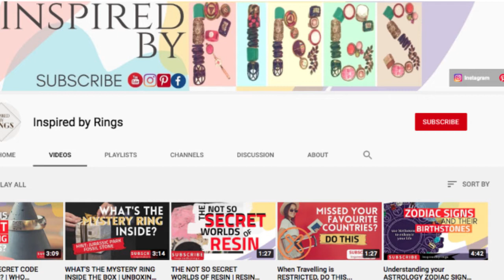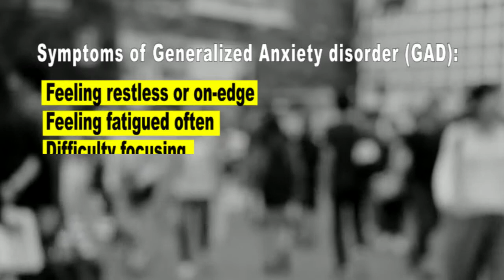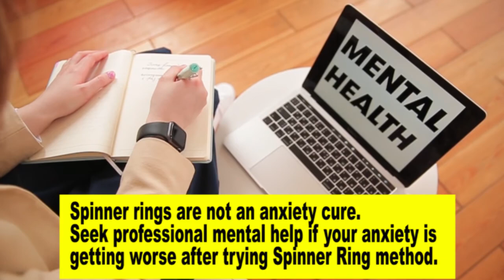HOW SPINNER RINGS HELP ANXIETY | Mental Health 2022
Spinner Rings, also called Fidget Rings are commonly known as fun rings which you can rotate the inner part which is movable while wearing the rings. But these Spinner Rings are than just fun rings. They helps calm people with anxiety or mental issues, let them focus on spinning the ring and slowly they will be calmer and focusing on the NOW than worrying.

In this Video, we look at how spinner rings come about and how spinner rings can help one calm their anxiety.

Anyone has experience with Spinner Rings? Share your experiences on the comment section on how it help you or your friends or loved ones.

Let Spin and Spin to Good Mental Health esp 2021. 🙂